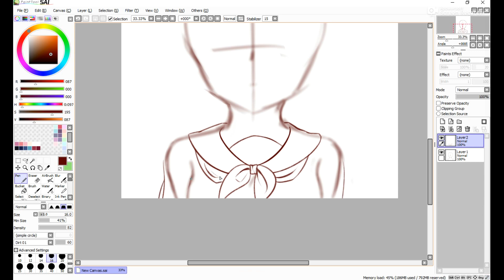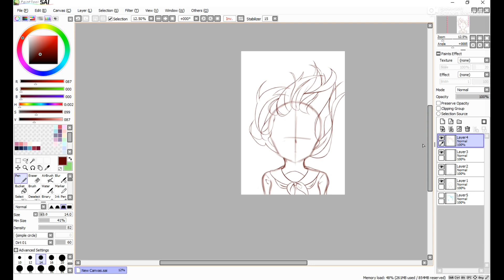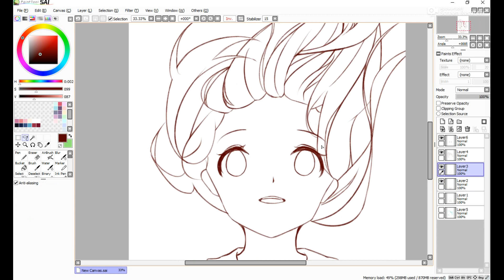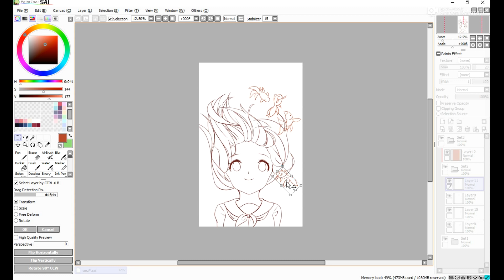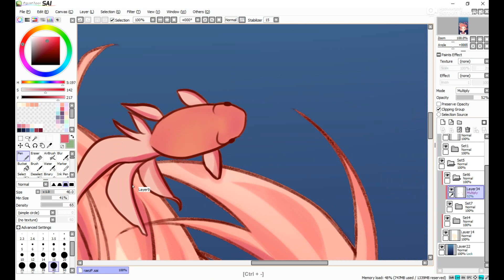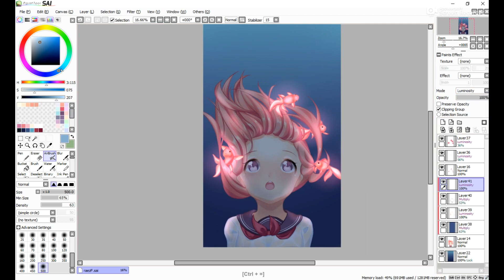Goldfish - Speedpaint #11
Tablet XP-PEN Deco 02
Recording: Apowersoft Online Screen Recorder
Video editing: Movavi Video Editor Plus